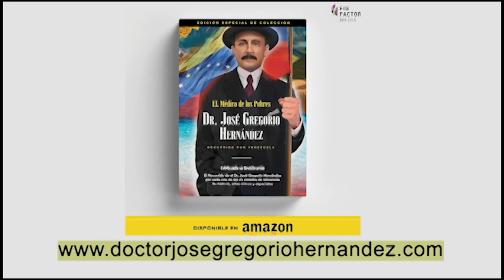Santo Patriota - Reportaje #5 Pietro Parolin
About UNO Productions: UNO Productions covers a broad spectrum of the entertainment industry including major record labels, movie studios, television production companies, corporate clients, artists, and leading industry executives.

UNO Productions Inc©